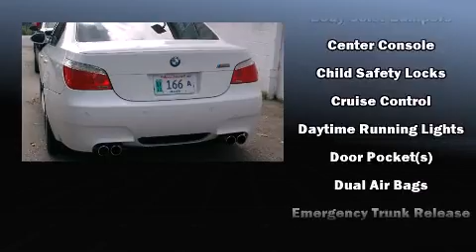2010 BMW M5 in Charlton, MA 01507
Patriot Buick GMC
104 Sturbridge Rd. Route 20
in Charlton, MA 01507

Discerning drivers will appreciate the 2010 BMW M5. With just over 30,000 miles on the odometer, this 4 door sedan prioritizes comfort, safety and convenience. Smooth gearshifts are achieved thanks to the powerful 10 cylinder engine, and for added security, dynamic Stability Control supplements the drivetrain. A wealth of standard features means that you no longer have to sacrifice. Like leather upholstery, a power seat, an automatic dimming rear-view mirror, rear parking sensors, power moon roof, heated door mirrors, cruise control, and seat memory. With high intensity discharge headlights illuminating your path, you'll always appreciate maximum visibility. Passenger security is always assured thanks to various safety features, such as: dual front impact airbags with occupant sensing airbag, front SIDE impact airbags, traction control, brake assist, anti-whiplash front head restraints, a panic alarm, an emergency communication system, and 4 wheel disc brakes with ABS. You'll see better when backing up thanks to rear park assist, which watches out for obstacles behind your vehicle. It also arrives with a Carfax history report, indicating just one previous owner. We have the vehicle you've been searching for at a price you can afford. Please don't hesitate to give us a call.